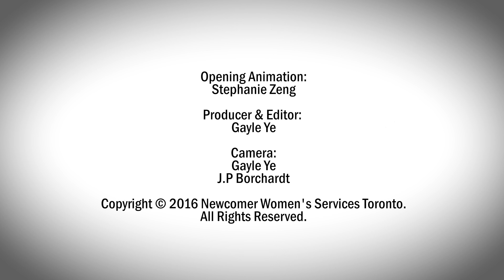Newcomer Women's Services - SheSpeaks 3 - Sabina Ali